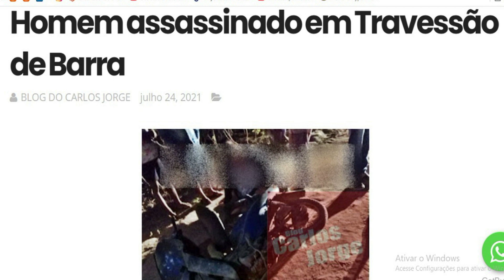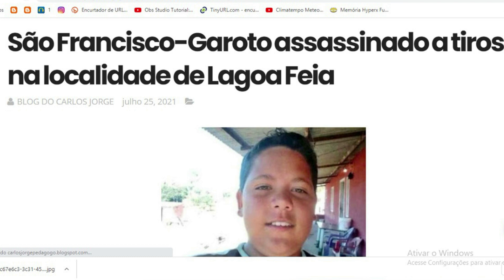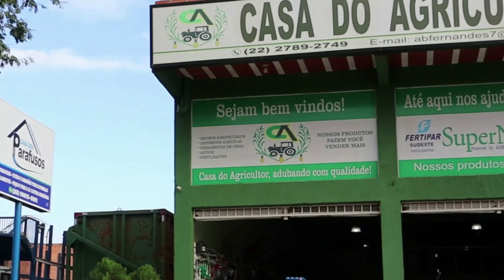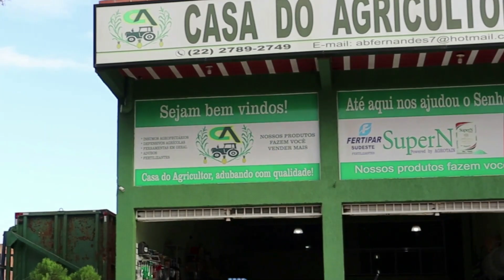BOLETIM EM 26 DE JULHO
Dois homicídios no fim de semana em São Francisco- baixa adesão a greve dos caminhoneiros- Em São Francisco, procissão motorizada em homenagem a São Cristóvão, padroeiro dos motoristas-Confira essas e outras noticias com Carlos Jorge.